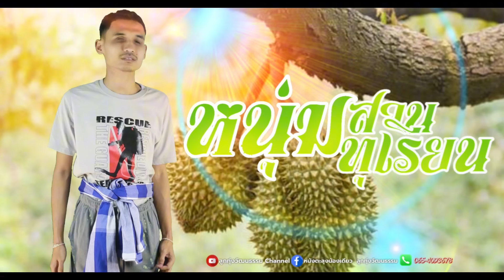รวมลูกทุ่งฟังสบายสไตล์น้องเดียว 14 เพลงเพราะ - น้องเดียว สุวรรณแว่นทอง